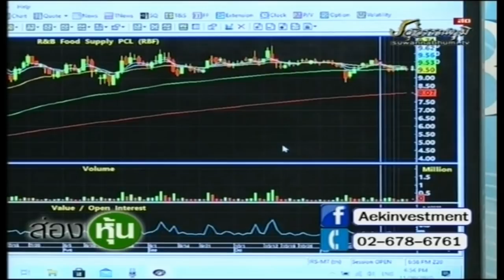ส่องหุ้น 30 พ.ย. 63 ตอบคำถาม [3]